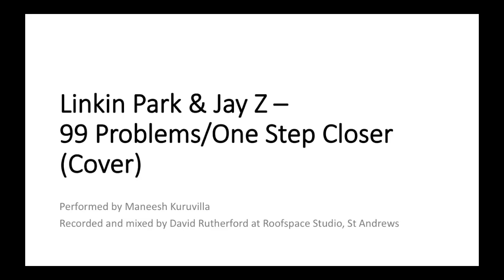99 Problems Cover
A tongue-in-cheek take on the title of this Endel Tulving publication:
Tulving, E. (2007). Are There 256 Different Kinds of Memory? In J. S. Nairne (Ed.), The foundations of remembering: Essays in honor of Henry L. Roediger, III (pp. 39–52). Psychology Press.